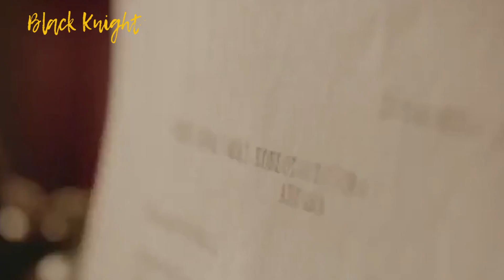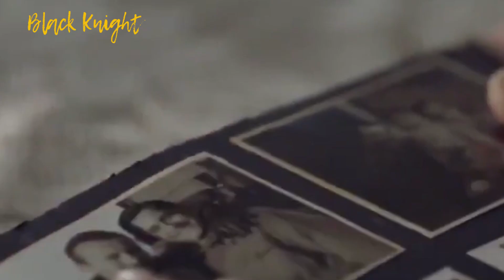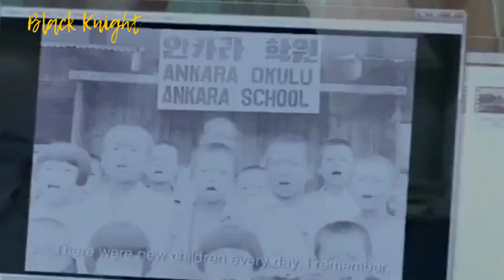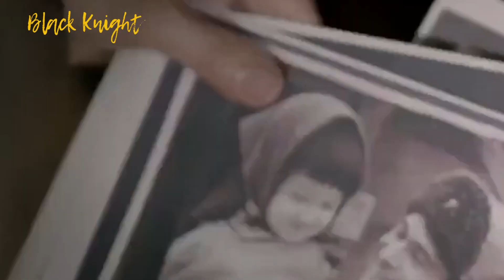CINTA YANG TULUS AKAN MENEMUKAN PEMILIKNYA. AYLA THE DAUGHTER OF WAR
CINTA YANG TULUS AKAN MENEMUKAN PEMILIKNYA. AYLA THE DAUGHTER OF WAR.Sebuah kisah nyata seorang tentara dari turki dan gadis kecil dari korea selatan, diangkat menjadi film dengan judul ayla: the daughter of war. Film tahun 2017 ini disutradarai oleh can ulkay, yang terinspirasi oleh kisah dari ayla yang bertemu tentara turki pada 1950, saat perang saudara di korea selatan berlangsung.
Film ini sangat erat akan nuansa kekeluargaan terutama antara ayah dan anak. Pemeran utama dari film ini merupakan aktor dari turki dan juga korea selatan (korsel) bernama ismail hacioğlu, sebagai süleyman dan kim seol, sebagai ayla.